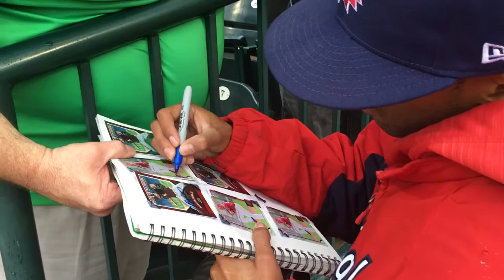Rain, Rain, Go Away!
The Greensboro Grasshoppers come back to town for a seven game home stand but mother nature plays her tricks.